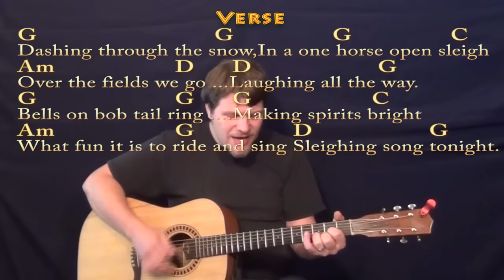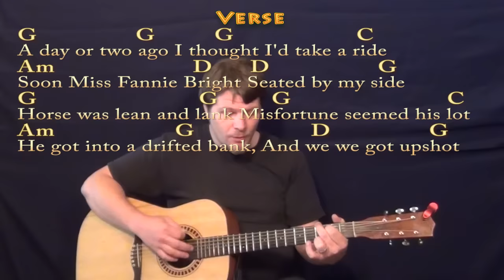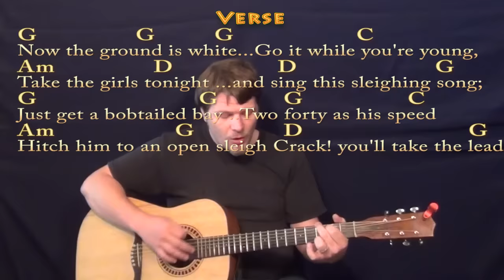Jingle Bells (Christmas) Strum Guitar Cover Lesson in G with Lyrics/Chords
Woohootiehoo and Best of luck! :) .MUNSON BRIGADE SHOUTOUT! .This video brought to you in part by the "Munson Brigade" ... Many thanks to Wes Green, Ann DiBenedetto, Vermell Vain, Rich C, Brett, Will Sword, Jason PH, Arlene Krassner, Jeanette Adams, Norman Emery, Leopoldo del Castillo-Olivares, Tree of Broken Hearts, Jim in Chicago, Gemma L. Salt, Sophia Peaslee, Kurt Friedrich, Kris Meyer, Paula David Gautreau, Rhonda Markham, Brenda Gillam, Cara, Rupert Cheek, Chris Garcia, John A Lawler, Bill Gillott, Glenn & Donna Scott, Peter Bellinger, Dinah N. David, John B, Jason PH, Cheeky Promo, A Sheep No More, Brett Whiteside, Florian Lumpe, Felipe, Fun studio productions, AJ Breau, Ted Hardie, Jennifer Davis, David Horton, Annely Thayer, Juli Fahrner, Mike, Moody Wood Carving, The Lonely Mailbox, Rick Deutsch, PatSandmann, Alina Man, John Messina, Mike Newman, Larry Myers, bb_ukes, Christoph Koy, Jenny L and DW, Joshua Cutaia, Michal Brys, Shannon M, Sherrie, Ruth Farthing, Deepak Rebentisch, Jeanette Adams, Rich, Tim Hyzdu, MagsBlack, Tria, Gert Ludick, Kurt Swieder, Daniel Walker, Moody Woodcarving, Jennifer Davis, Daniel Watkins, Joseph, C. Albert Bardi, Jehan Abeyratne, Julie Morris, Barbara, Michael Krell, Papa's Mustache, Kenneth Rodman, Floyd Bingo, John Price, Julie Talbott, C. Tinnefeld, Brett, Denise Gilgannon Collins, Fenella, Jenny L, Marion Tor, Kcwold, Jen Woodworth, MARCOS SORIA, Dan Turner, R.E. Willet, Nick Pabo-Eulberg, Kevin W Andrews, Arrikairwin, Tim Sanidas, DRS JR, IVANA KUHAR, Mark Goldstone, Chris Gertiser, Deborah Carlon, Kevin Morris, William Loftus, Billl, MagsBlack, James Glisan, David Nicholas, Robert Arellanes, Paul McMaster, Mark Goldstone, Antun Krasic, Brian Benedict, Bryan Nickell, Daniel Buzard, Johanna Rennhoff, Joseph Roman, Gloria Taaca, John Carris, Jennifer MacLean, Harmony, Sam Schmidt, Richard Allan, Shiu Kee Leung, Nick Koolen, Jeremy, Steven Moreno, Kaylyn Messer, The Seubert Family, Krisztina Kreidl, Brian Benedict, Sadie Maynard, Robin S, Ann E Kuehnel, Lisa Kljaich, Gary Rice, JOHN KINRADE, Heather Torpy, Steve Maasch, Randy Korenek, Deborah Allen, Julian Maier, Lisa Murphy, Ute Karnopp, Frank Griffen, JohnstownJohnny, Lin, Austin Knowlton, Brian Freeman, Simon Repton, Misty D, Uly Nonesbane, Fiona Jack, Nigel Brown and James Nolan Powell, JR, Ken Lam, Patrick Mulroy, Tim Sanidas, Pat Sweeney, Lin, Amber Parker, Gerard Gallagher, Susan Kloss, Sara Quashnie, Nancy Madrid, Annie , Bryant, Heike Eis, Patrick, Arthur, FurKeepsMeWarm, Bill Nies, David Smith, John DeSanti, La Steph, Jesse Burkhart, Gizelle Bernier, Gary Blakely, Robert Nick, Kyle Guzy, Amanda Muller, Joy, SOPHIE, Dan, Allison Davis, Olivia Mercedes, Amy Lambert, and June Elopre!!!